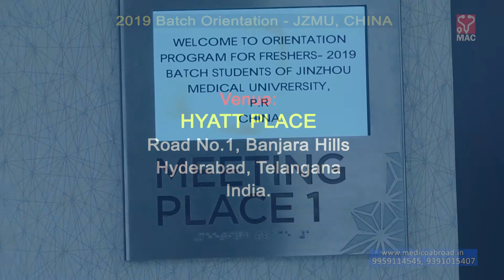Dr.Nadeem from Arise Medical Academy @ Orientation for Freshers 2019 MBBS Batch (China)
The freshers 2019 Batch of Jinzhou Medical University, China along with their parents attended the Orientation Program organized at Hyderabad by Medico Abroad Consultants, Hyderabad and took briefing on study and living conditions at university. The study support, facilities and post admission support offered by Medico Abroad Consultants on goodwill basis was discussed in detail.

Dr.Nadeem, Psychiatry Faculty from Arise Medical Academy, Hyderabad addressed Freshers 2019 MBBS Batch on the values and ethics to be donned on their shoulders by Doctors in profession. The Chief Guest was Sri Dr.Jatin Kumar, Member of India-China Friendship Association and Guests of Honor were Sri R.Bhaskara Rao, Founder President of China Parents Association, Sri Raju Gupta, President of China Parents Association and Ms.Padmaja Gandhi, Educationist. Dr.Khaleel, Director, Arise Medical Academy gave a thorough briefing of the Campus Coaching Program and support extended by their institute in cracking FMGE in the very first attempt.

Medico Abroad Consultants, Hyderabad are the exclusive authorized representative of Jinzhou Medical University, China for admission of Indian students.